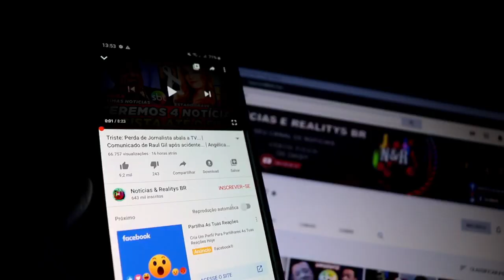TRISTE: APRESENTADOR QUERIDO DA GLOBO SE VAI, MARCOU ÉPOCA NA EMISSORA..